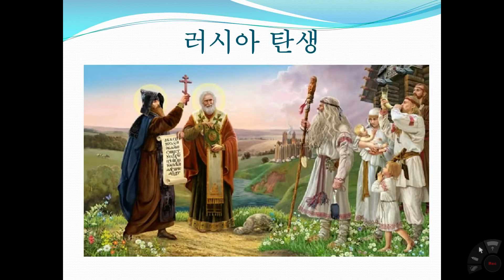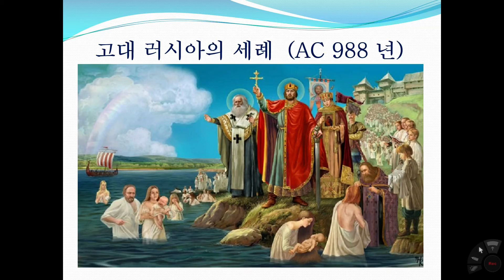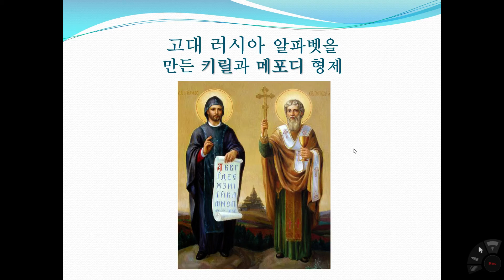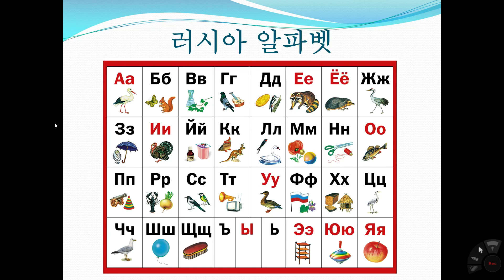러시아 알파벳-1: 알파벳의 탄생 Русский алфавит: рождение алфавита (3)